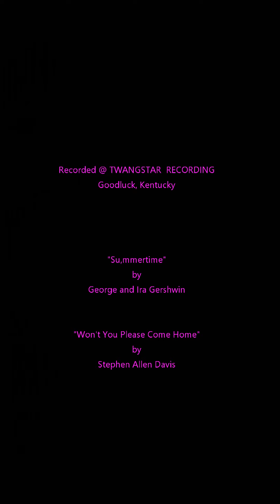stephen allen davis / The B&W Sessions Volume 1